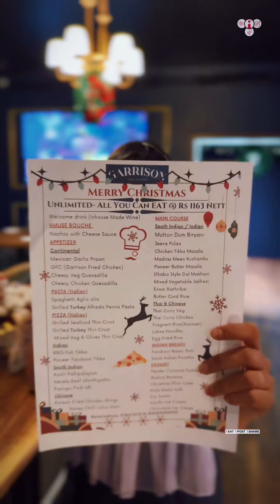Unlimited Christmas lunch or dinner in chennai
Best Christmas Treat Ever 🎄🎅

From @garrisonchennai 📍Egmore , Chennai

45 + dishes unlimited at just ₹1163 (All Inclusive)

Offers available for couples

Overall Rating:⭐️⭐️⭐️⭐️⭐️(Outstanding)

Value for Money:⭐️⭐️⭐️⭐️⭐️(cool)

Ambience:⭐️⭐️⭐️⭐️⭐️(bestuu)

Food : ⭐️⭐️⭐️⭐️⭐️(Worthuu)

Follow @eatpostshare